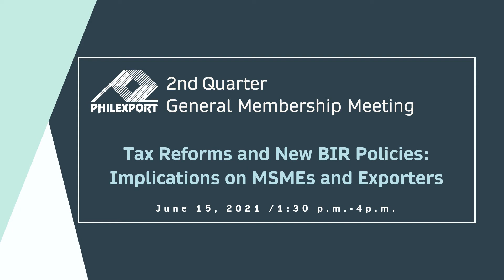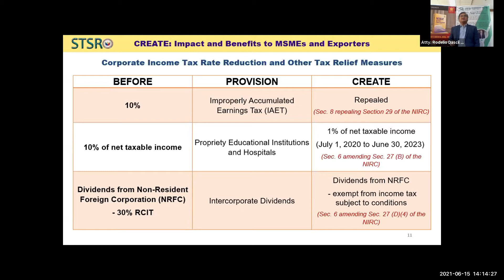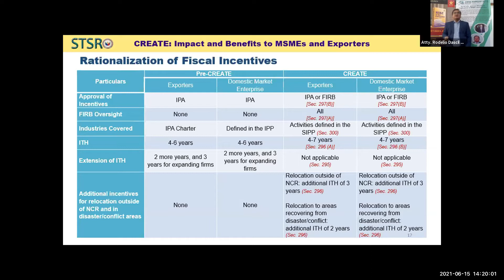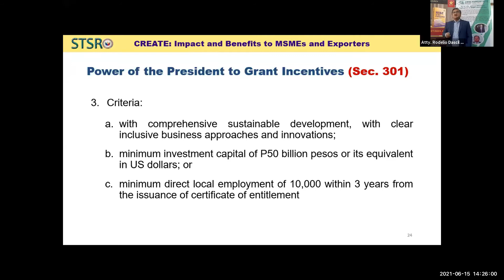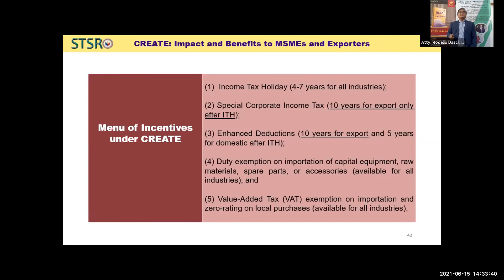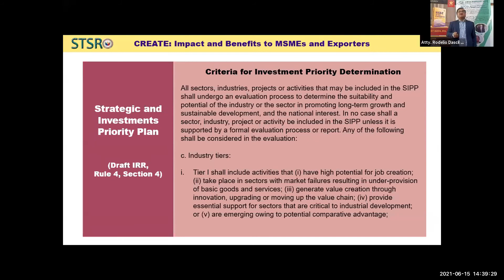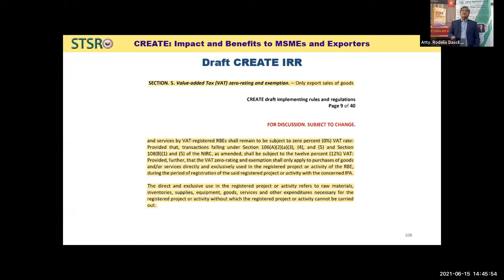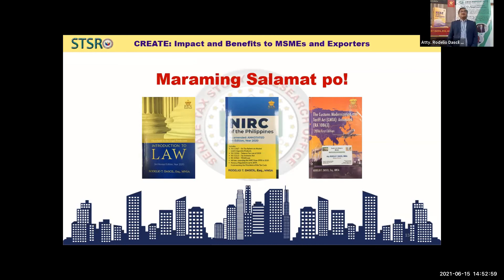CREATE Impacts on MSMEs and Exporters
From the PHILEXPORT General Membership Meeting last June 15, 2021:
CREATE: Impacts on MSMEs and Exporters by the Director General Atty. Rodelio Dascil of the Senate Tax Study & Research Office, Senate of the Philippines.